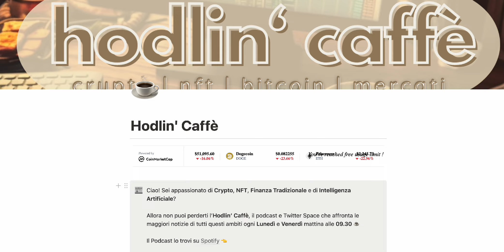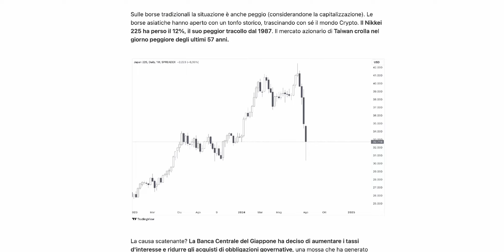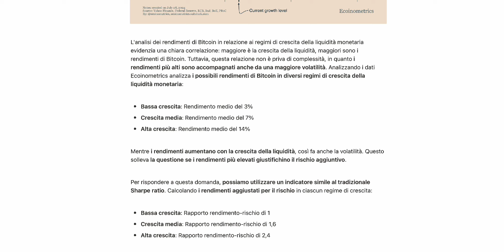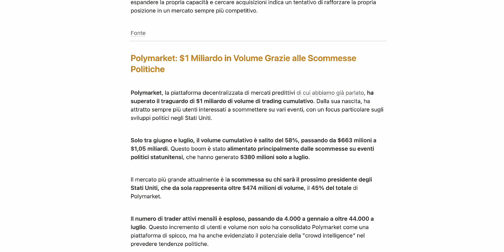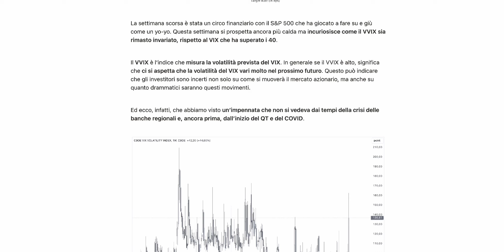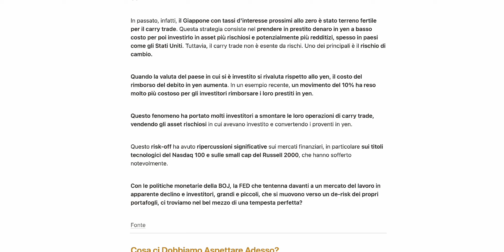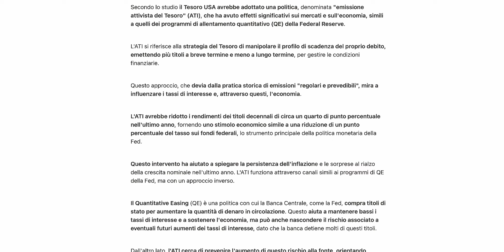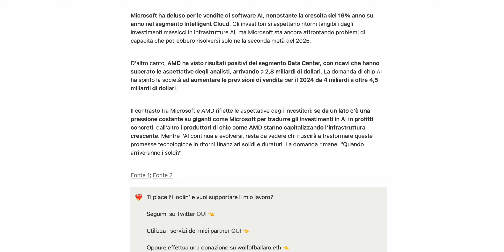La Tempesta Perfetta?!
Se ti piace l'Hodlin' Caffè seguimi sui miei social per non perderti nessun appuntamento:

Densissima puntata quella finale di questa stagione dell’Hodlin’ Caffè! La BOJ ci mette i bastoni fra le ruote e la FED potrebbe cambiare tutto all’ultimo con una riunione di emergenza. Nel frattempo i mercati stanno ruotando prepotentemente i capitali in asset meno rischiosi, in attesa di un Hard Landing. Cosa possiamo aspettarci? Cerchiamo di capirlo insieme!

Oltre a questo oggi parliamo anche di:

🔸Crescita della Liquidità e rendimento di BTC
🔸 Debito Nazionale USA, una buona notizia per Bitcoin?
🔸 Riserve di BTC in calo, una buona notizia!
🔸 Riot Platform in difficoltà ma non ferma i suoi investimenti
🔸 Polymarket, uno dei pochi mercati floridi del settore Crypto
🔸 Cosa aspettarci ora? La liquidità sta arrivando?
🔸 Trimestrali Big Tech, gli investitori vogliono vedere il ritorno sugli investimenti

Cosa pensi di questa puntata? Se ti va scrivicelo nei commenti, per te è questione di qualche minuto ma per noi è un contributo IMPORTANTE! ❤️‍🔥

Grazie per avermi seguito e ricorda i nostri appuntamenti:

☕️ Wolf of Ballarò con il suo Hodlin' Caffè:

Lunedì - Mercoledì - Venerdì alle ore 9.20

🍻 Il CryptoPub, il primo Talk Show Crypto aperto a tutti:

Martedì alle ore 20.30 con i grandi ospiti del mondo Crypto

Giovedì ore 21.00 l'appuntamento con la nostra super Community!

Vuoi sostenere il nostro lavoro? Ci dai una grandissima mano usando i nostri referral:

Quello che state avete visto NON è un consiglio su come investire in Crypto! Niente consigli finanziari, promozioni di investimento o di quelle piattaforme luccicanti che promettono la luna. Qui si parla di idee, opinioni e qualche riflessione personale!

Ma ricordate, il cervello da usare è il vostro! Fate le vostre scelte, prendete le vostre decisioni e confrontatevi sempre con gli altri. State cercando il posto giusto per parlare con persone appassionate e competenti?